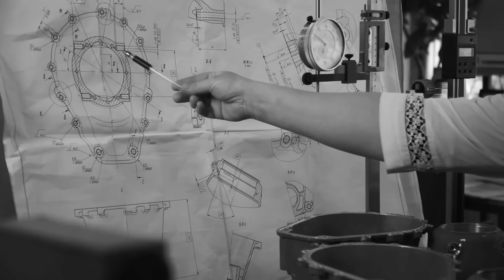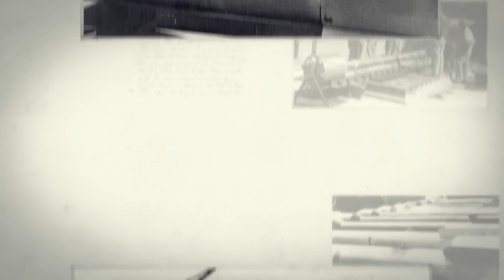The Atomic Bombings of Hiroshima And Nagasaki - Part 1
The Atomic Bombings of Hiroshima and Nagasaki:

On August 6, 1945, the Enola Gay dropped the atomic bomb "Little Boy" on Hiroshima, causing massive devastation. Despite the destruction, Japan did not immediately surrender. On August 9, 1945, another atomic bomb "Fat Man" was dropped on Nagasaki, leading to Japan's eventual surrender and the end of World War II.

However, the events leading up to the dropping of these atomic bombs are more complex and rooted in a secret project initiated in 1942. At that time, Nazi Germany controlled much of Europe. Meanwhile across the Atlantic, 130,000 people, including scientists, engineers, and construction workers, were engaged in a secret project with a 2-billion-dollar budget. This project, known as the Manhattan Project, aimed to develop the first nuclear weapons.

Most workers were unaware of the project's ultimate goal due to high secrecy. From 1942 to 1946, the project was led by Major General Leslie Groves, while physicist J. Robert Oppenheimer directed the Los Alamos Laboratory, where the atomic bombs were designed.

Initially, they worked on a plutonium-based gun-type weapon, Thin Man. By April 1944, they realized it would not work due to spontaneous fission. They then focused on an implosion-type weapon, Fat Man, and a uranium-235 gun-type weapon, Little Boy.

On July 16, 1945, the first nuclear test, named Trinity, took place. The successful test influenced President Truman's decisions at the Potsdam Conference. Japan was given an ultimatum to surrender or face "Prompt and utter destruction".